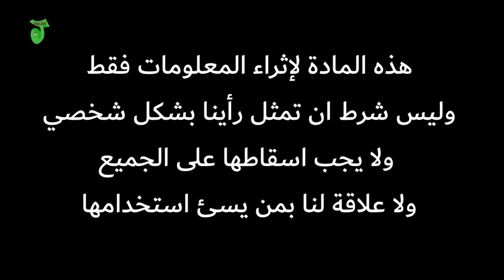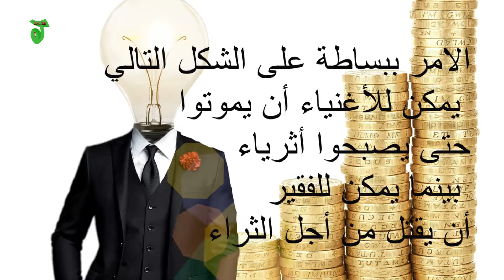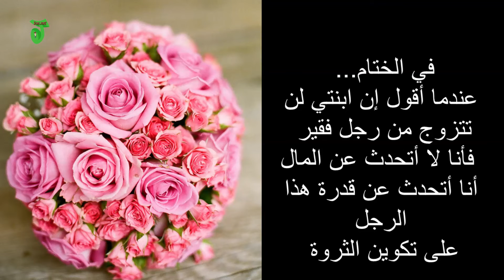ابنتي لن تتزوج رجلاً فقيراً أبداً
يشرح  بيل جيتس سبب عدم السماح لابنته بالزواج من رجل فقير،
 "قبل بضع سنوات حضرت مؤتمرًا في الولايات المتحدة حول الاستثمار والتمويل.  أحد المتحدثين كان بيل جيتس وفي مرحلة الأسئلة والأجوبة طرحت سؤالاً جعل الجميع يضحك.

(دعمك لنا يعني استمرارنا وتطورنا( على منصة باتريون

30$ دولار فقط
To advertise on the channel:
$30 dollars only
Kanala reklam vermek için:
sadece 30 dolar